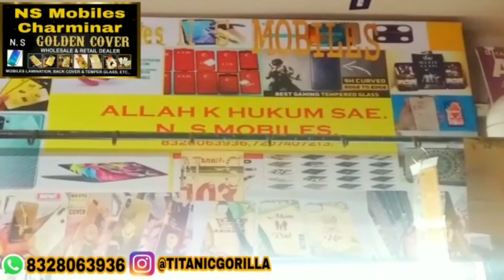Breaking 25 Yr Sohail Quadri Ka Q@t@l Krdiya Gaya, First Lancer Ke Ilaqe Humayun Nagar Police Limits